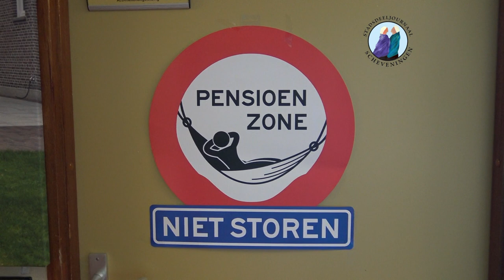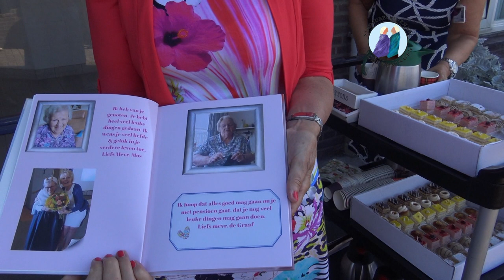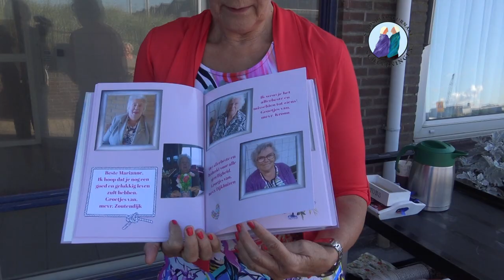Pensioen voor Marianne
Dinsdag 4 augustus 2020 neemt Marianne afscheid van het Uiterjoon. Ze gaat met pensioen.